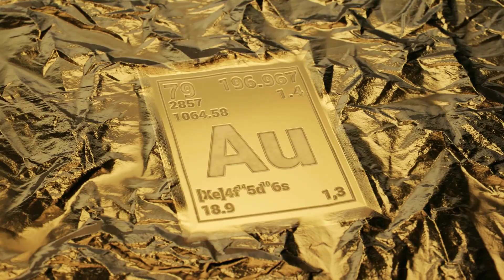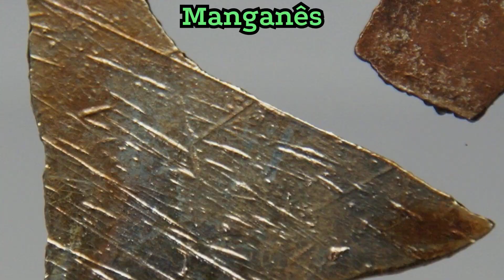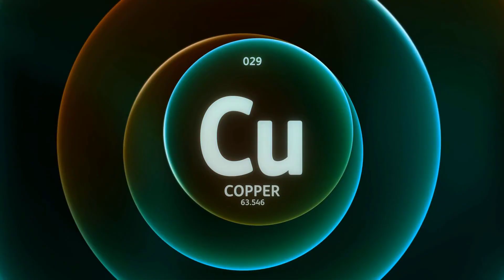OS TESOUROS ESCONDIDOS de Portugal, que muitos nem sabem que Portugal tem...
Portugal esconde verdadeiros tesouros debaixo dos nossos pés! Neste vídeo revelador, exploramos 10 dos principais minérios do subsolo português, incluindo lítio, tungsténio, ouro, cobre, estanho, ferro, chumbo e zinco, entre outros — recursos naturais valiosos que fazem do país uma potência mineral pouco conhecida. Descubra onde estão localizadas essas riquezas, como são exploradas, o impacto económico que representam e por que grandes potências internacionais estão de olho nesse património geológico impressionante. Se te interessam energia, sustentabilidade, economia, mineração e o verdadeiro valor de Portugal no mapa global, este vídeo é para ti!

✅ Clique aqui para se inscrever e não perder os próximos vídeos!